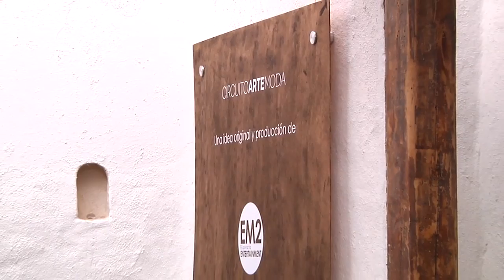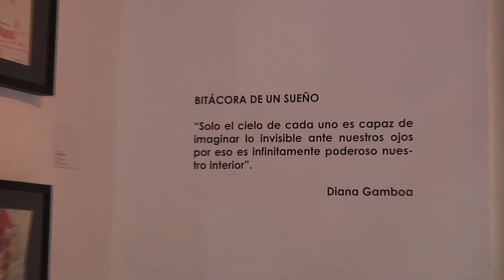Colectivo Circuito Arte Moda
Movimiento que apoya a artistas contemporáneos que necesitan apoyo para poder divulgar su trabajo.